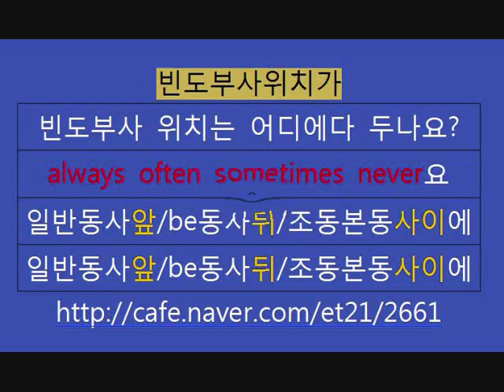빈도부사위치랩 Position of Frequency Adverb Rap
빈도부사위치가

빈도부사 위치는 어디에다 두나요?
always often sometimes never요
일반동사앞/be동사뒤/조동본동사이에